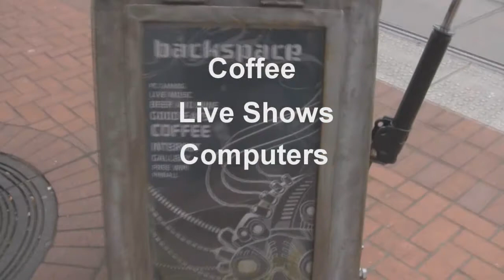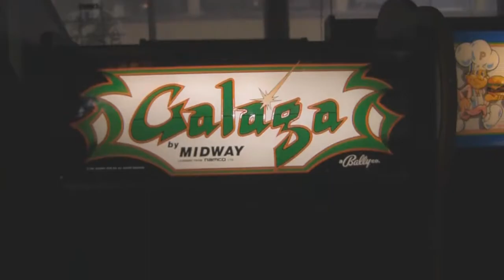PSU Weekly Scoop: 3 Cheap Activities Near Campus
Get a quick look at the Backspace cafe, the Cinemagic Theater, and Ground Kontrol arcade.